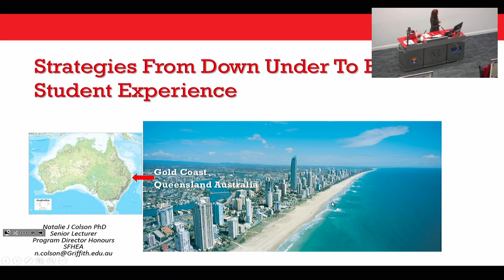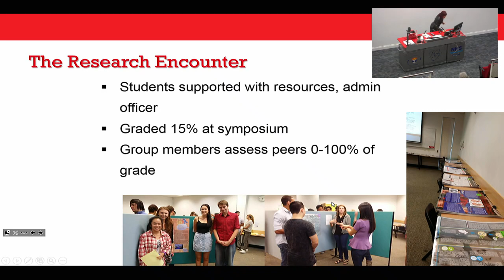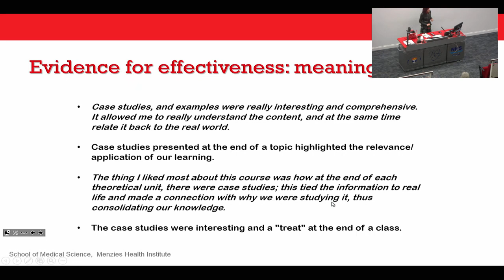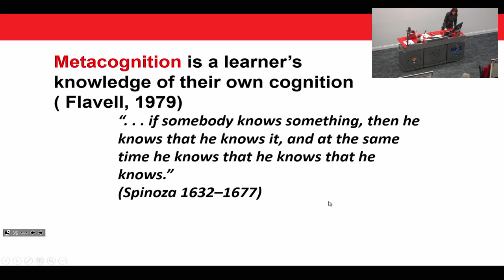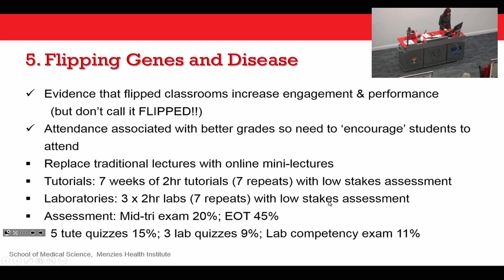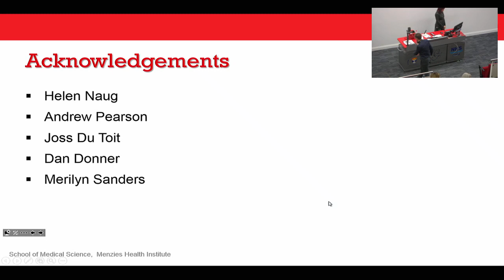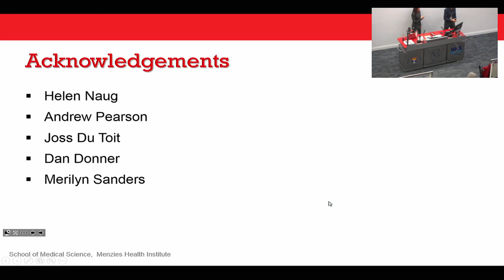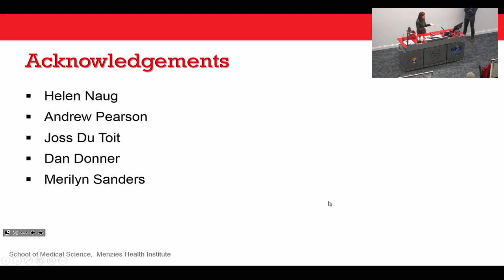Grand Rounds 02/05/19 - Natalie Colson, Improving Student Engagement Down Under